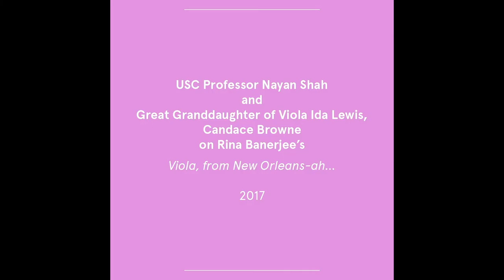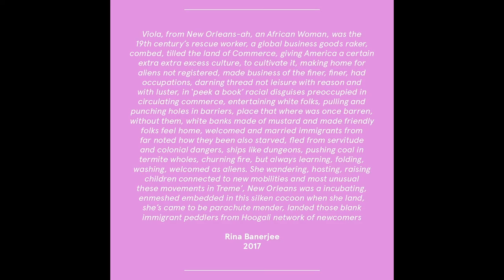Culture Fix: Nayan Shah and Candace Browne on Rina Banerjee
We are bringing the exhibition and our programming to you! Our digital Culture Fix series offers brief explorations of exhibition objects.

Enjoy this Culture Fix with USC Professor Nayan Shah and Great Grandaughter of Viola Ida Lewis, Candace Browne.

Nayan Shah is Professor of American Studies and Ethnicity and History at USC. He is a historian with expertise in 19th and 20th century Asian American history and author of a book on South Asian migrants and their interracial relationships on the Pacific Coast and Southwest: Stranger Intimacy: Contesting Race, Sexuality and the Law in the North American West (University of California Press, 2011).